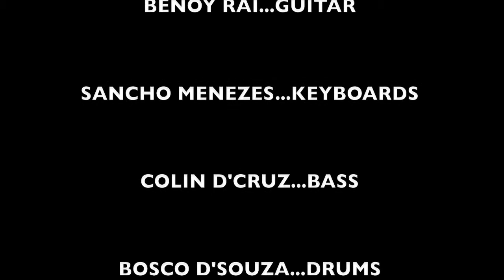Smoking Chutney-Route 66